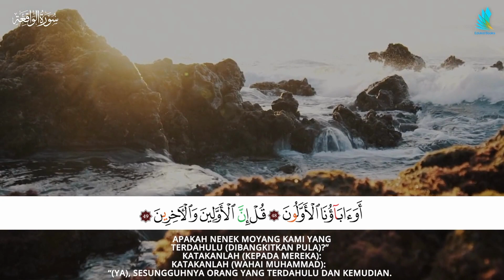Surah Al Waqiah Ayat 48 & 49 EdukidBooks